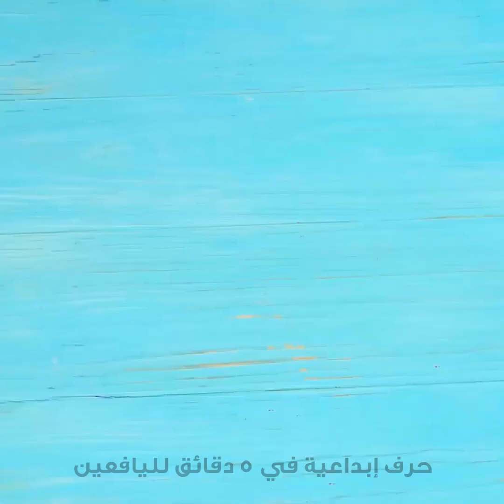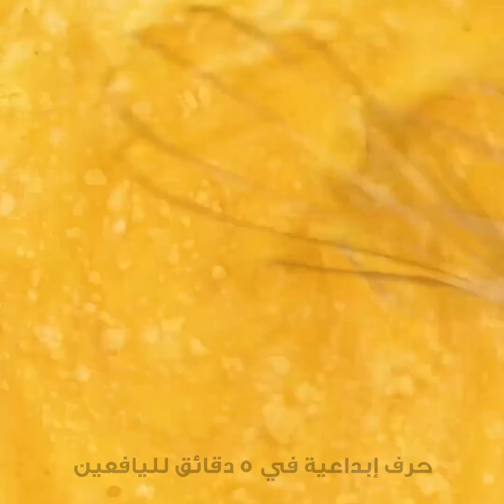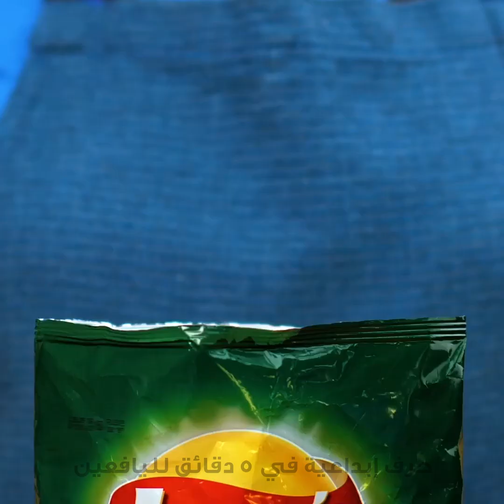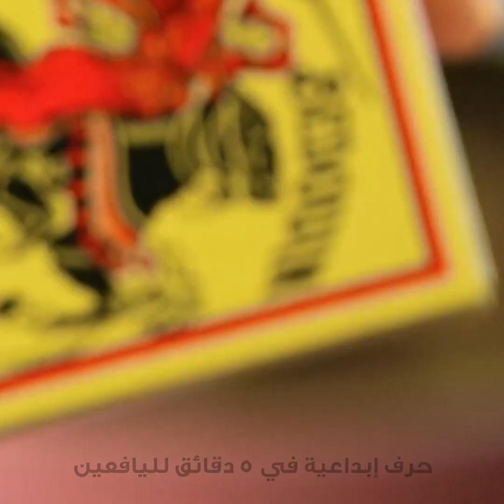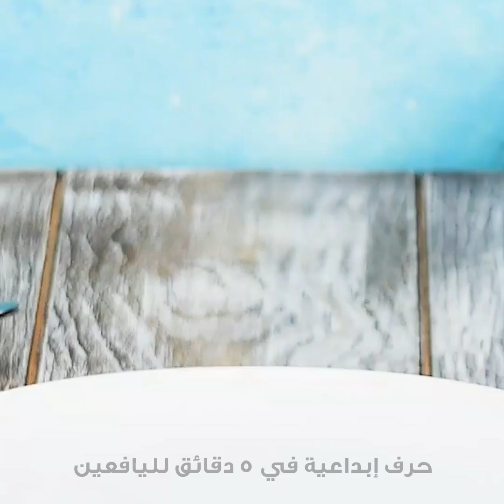حيل طبخ ذكية توفر وقتك في المطبخ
الطوابع الزمنية:
00:00 خدع طبخ بسيطة
00:33 وصفة سريعة لفطيرة
00:55 أفكار لحلويات لذيذة
10:17 حيل عبقرية للتقشير والتقطيع بمهارة طاه محترف